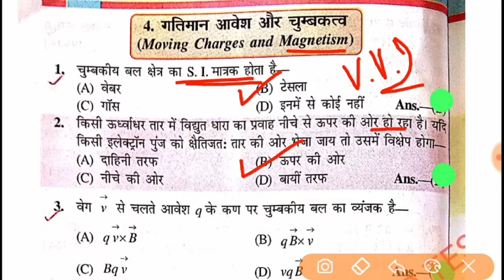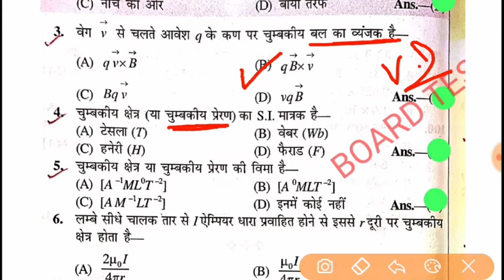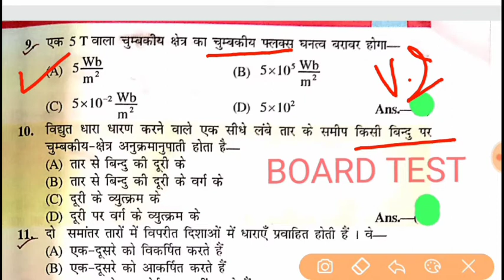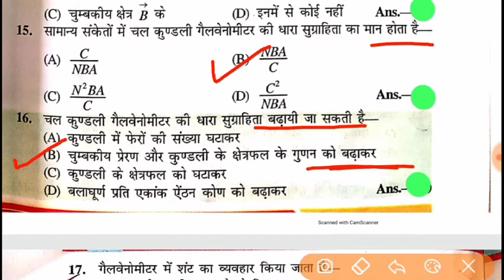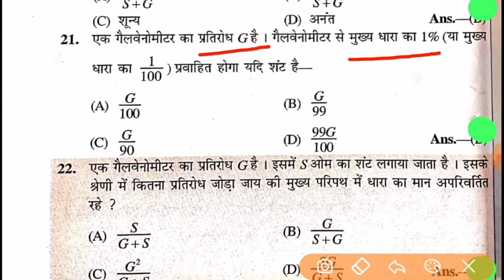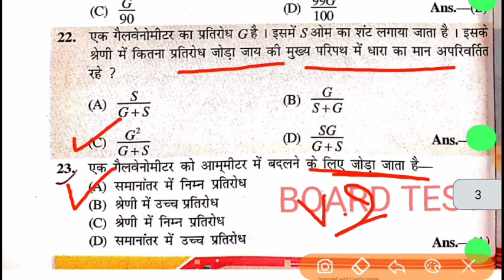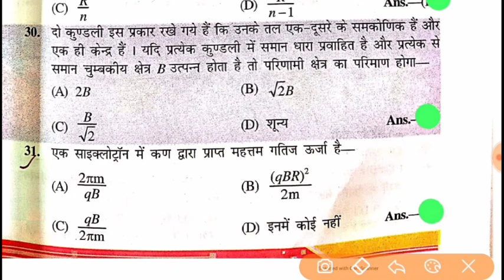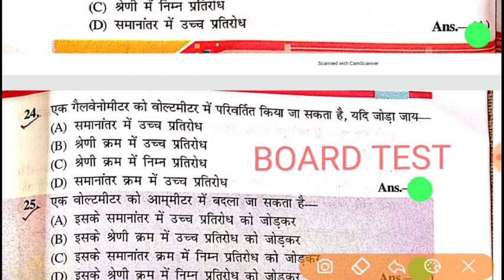physics class 12 vvi objective question 2021 || bseb physics objective 2021 class 12th | Board Test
physics class 12 vvi objective question 2021 || bseb physics objective 2021 class 12th

pdf के लिए telegram group से जुड़ें।।।

Bihar Board 12th  Physics Model Paper Solution 2021, BSEB 12th  physics    Objective Question Solve

12th Board 2021 Physics VVI Important   Objective Question,Inter बोर्ड परीक्षा में आने वाले महत्वपूर्ण प्रशन, सभी छात्र जरूर देखें, बिहार बोर्ड इंटर परीक्षा में आने वाले physics  के vvi महत्वपूर्ण ऑब्जेक्टिव प्रशन

12th Board Exam physics VVI Important Objective Question,2021 Inter परीक्षा मे आने वाले VVI प्रशन,vvi objective physics

Bihar board 12th inter vvi  physics  important objective question, bihar board inter chemistry objectives question, bihar board official model set paper question download, bihar board inter exam 2021 physics  vvi objective question,
Bihar board physics objective question, 12th inter exam 2021 physics vvi important question, board exam 2021 physics important objective model set question, board exam 12th

Physics objective vvi 2021
Physics important question 2021
12th vvi objective 2021
Inter Physics vvi question